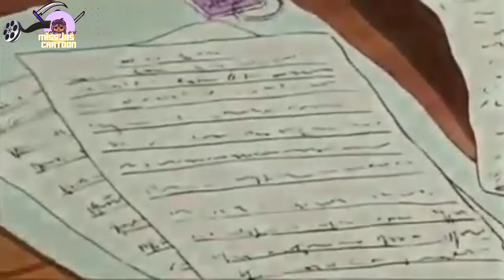ساندي بل الحلقه 2️⃣ ملخص أنمي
اللي قادرة على التحدي ملخص انمي الحلقه الثانيه من  ساندي بل
ساندي بيل
كرتون ملخص
 ملخص كرتون
أفلام كرتون المغامرة
الرسوم المتحركة
تلخيص الافلام الكرتون
Sandy bell

يمكنك أيضاً مشاهدة : ولد أكتشف قوته السحريه و بيكلم الحيوانات و بينقذ أبوه المخطوف ملخص فيلم كرتون الجزء 1

شاهد : تنمروا عليها عشان عندها لاج في اللعبة لكن بيجي رالف المدمر وبينقذها ملخص فيلم رالف المدمر